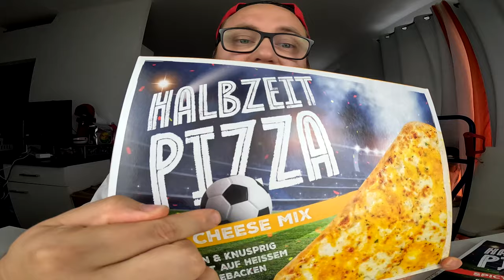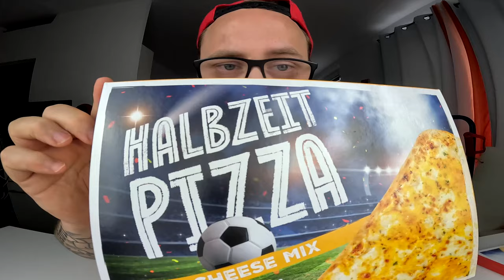HALBZEIT PIZZA Cheese Mix | Ramses Kitchen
GUMMA !!!